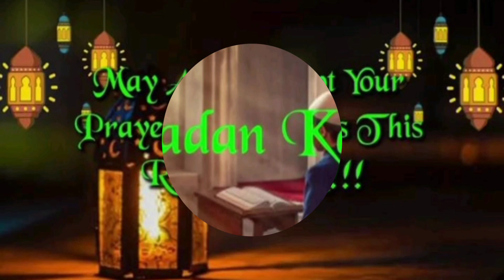Happy Ramzan Whatsapp status Tamil🌙 Happy Ramzan Status 🌙Eid Mubarak Whatsapp status 🕋 Ramzan Status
Happy Ramzan Whatsapp status Tamil🌙 Happy Ramzan Status 🌙Eid Mubarak Whatsapp status 🕋 Ramzan Status | Divya's Cooking

Ramzan Mubarak Vedio Status
Noor e Ramzan Vedio Status
Ramadan SpecialWhatsApp Status
Ramzan Sharif Vedio
Ramadan Sharif Vedio
Latest Ramzan Mubarak WhatsApp Status 2021
Latest Ramadan Mubarak WhatsApp Status 2021